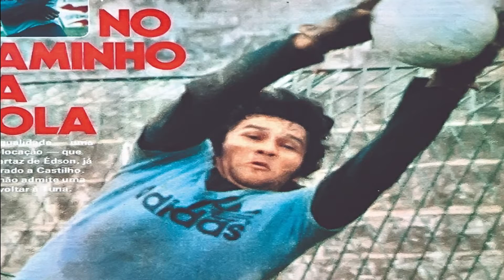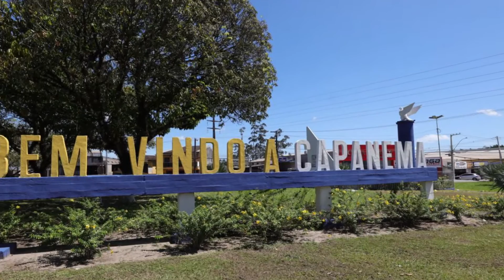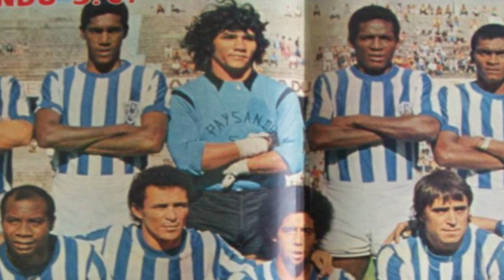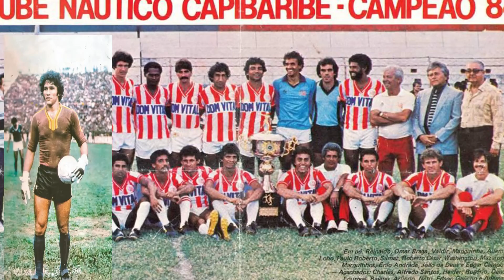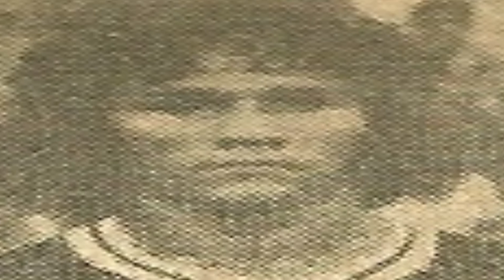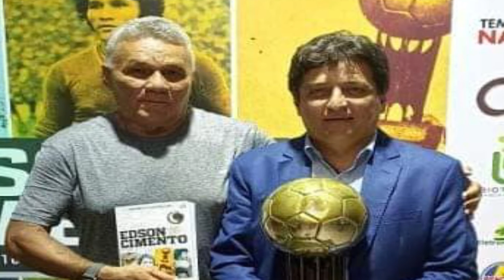A HISTÓRIA DE "EDSON CIMENTO" O GOLEIRO BOLA DE PRATA EM 1977 PELO CLUBE DO REMO. MELHOR DO BRASIL.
Carlos Edson Paiva Damasceno (nascido em Capanema,pará, em 8 de outubro de 1954), mais conhecido como Edson Cimento ou simplesmente Edson, é um ex-futebolista brasileiro que jogava como goleiro. Foi um dos maiores goleiros paraenses, sendo premiado com a Bola de Prata da Placar como o melhor goleiro do Campeonato Brasileiro de Futebol de 1977.

Edson destacou-se na posição embora possuísse 1 metro e 75 de altura. Algo que na época teria importância menor, segundo declaração dele em 2012: "no meu tempo, não tinha muitos goleiros altos, de 1 e 90, como tem hoje (...) O bom goleiro tem que saber sair do gol e ser arrojado. Eu sempre joguei contra grandes e altos jogadores como Serginho Chulapa, Dario, Roberto Dinamite e sempre me consagrei".

Seu apelido provém de uma fábrica de cimento implantada em sua cidade natal,e seria referência também à sua gana contra os adversários: "um radialista da época, Jairo Vaz, criou este apelido. Eu era muito forte na época e eu sou natural de Capanema, terra do cimento. Então ele começou a me chamar de cimento também porque eu ia forte nas jogadas e não caía nas disputas contra os atacantes", explicou na mesma ocasião em 2012.

Foi ainda em sua cidade natal que começou a despontar a nível estadual. Atuando na equipe local do Brasil, chegou à seleção municipal. Ainda adolescente, foi titular na campanha capanemense campeã invicta no Torneio Intermunicipal de 1970.

Se destacou pelo Sporting do Pará no campeonato de 1972 e logo foi contratado pela Tuna luso em 1973.
Edson jogou o campeonato estadual de 1974 pela Tuma aonde chegou na final,perdendo para o Remo.
Edson Cimento jogou o Brasileirão daquele ano pelo Paysandu, a quem foi emprestado. O clube conseguiu a última vaga na primeira fase, com três pontos de vantagem sobre o rival Remo. Avançou ao hexagonal-semifinal, na chave que terminou liderada pelo finalista Cruzeiro.

Na Tuna, Edson destacou-se ao longo da década de 1970.
Como a Tuna não disputaria o Brasileirão de 1977, ficando assim ociosa, e o Remo sim, os cruzmaltinos acertaram o empréstimo de Edson ao rival, algo que já haviam feito anteriormente ao Paysandu. O Remo já tinha no goleiro Dico um ídolo. A ideia inicial do treinador Joubert Meira era promover um rodízio entre os dois,mas Edson, indicado ao Remo pelo ex-goleiro e ídolo azulino François Thijm, ganhou a posição após dois jogos seguidos em Belo Horizonte: com Dico, o Leão foi derrotado por 4 a 1 pelo Atlético Mineiro. Já Edson fez uma boa exibição na partida seguinte, em que os paraenses venceram fora de casa o América Mineiro.

Edson acabaria eleito o melhor goleiro do campeonato nacional, rendendo-lhe uma Bola de Prata da revista Placar. Edson foi o segundo jogador atuando na Região Norte do Brasil a receber a premiação; o primeiro, também um emprestado remista, havia sido o lateral-direito Aranha, em 1972.

Conquistas eu tive muitas, mas a que marcou mesmo foi a Bola de Prata em 1977, quando fui o melhor goleiro do Brasil. Eu estava disputando com o Leão, Raul, Carlos, Valdir Peres, só goleiro a nível de seleção e eu fui feliz por conquistar esse grande reconhecimento pelo meu trabalho. Mas não fui só bem aqui, por todos os clubes que eu passei, deixei a minha marca. Fizemos uma boa campanha naquele Campeonato Brasileiro da Série A. O nosso time era praticamente todo caseiro - só tinha um jogador de fora -, mas mesmo assim conseguimos nos destacar.

O Brasileirão de 1978 começou em seguida e Edson seguiu emprestado ao Remo. O time fez uma boa primeira fase, em terceiro atrás de Flamengo e Portuguesa e à frente do Fluminense. Caiu dessa vez na segunda fase de grupos, perdendo a classificação à terceira por um ponto a menos que o Coritiba.[

O Estadual de 1978 iniciou-se em setembro e Edson voltou à Tuna. Com ela, foi finalista do segundo turno, onde eliminou o Paysandu após batê-lo por 1 a 0, mas pelo mesmo resultado foi derrotada pelo Remo no Mangueirão. Os azulinos terminaram adiante campeões. Já no Estadual de 1979, que retomou o campeonato para o primeiro semestre, Remo e Paysandu centralizaram a disputa e as finais. Mesmo assim, a Tuna pôde participar do 1979, o mais inchado da história da competição, contando com 96 times.